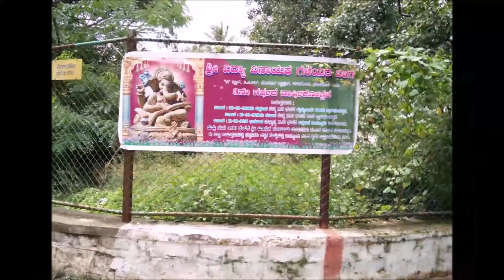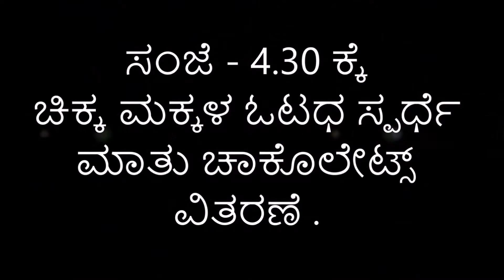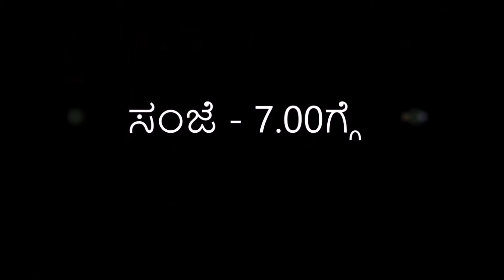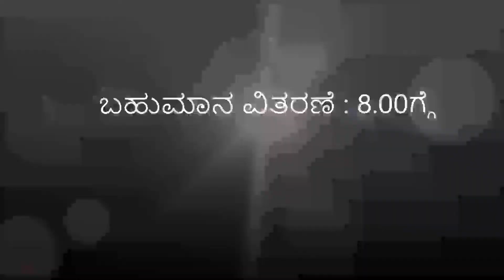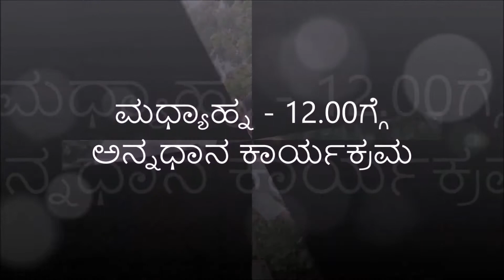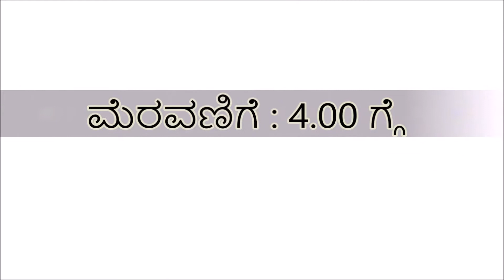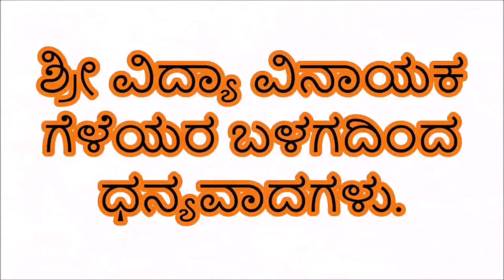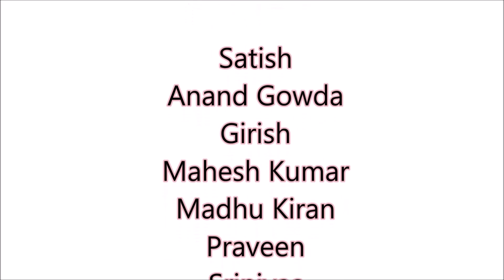Dodda Bojjappa Ganesha 2016 II Sri Vidya Vinayaka Geleyaru II Vinayaka Chaturthi II 9 SEP 2016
Ganesha Chaturthi is one of the prominent Hindu festival in which all the age groups will be waiting to celebrate.
It is always fun celebrating Vinayaka Chaturthi in the streets and in the home which symbolizes the group strength and unity among themselves when organizing and executing.
Celebrating the festival with love, Devotion towards God, spend for God, Dance for God is always a memory in everyone's life.
Friends play major role in planning, organizing, decision making, executing.
Thank you Friends for supporting each one in helping out and making a grand success.

How did we Organize -
09/Sep/2016 - Mrityunjaya Homam
10/Sep/2016 - Rangoli competation, Running Race and Awards
11/Sep/2016 – Annadhana / Annadhanam

Organisers - Mahesh, Anand,  Satish, Girish, Madhu, Praveen, Vijay, Deepak, Kiran, Teju, Sanjay, Kishan, Raghu, Kumaraswamy and Manja and Punith